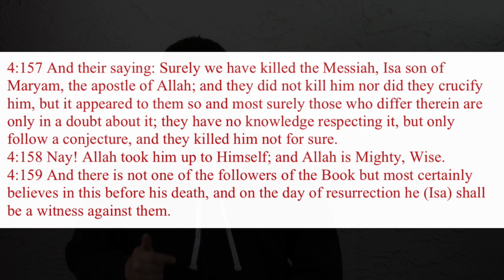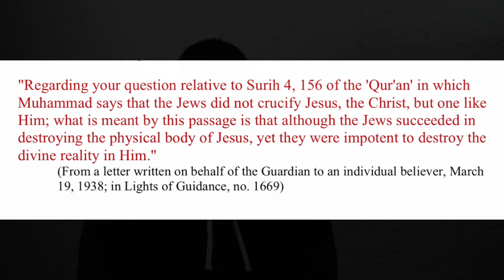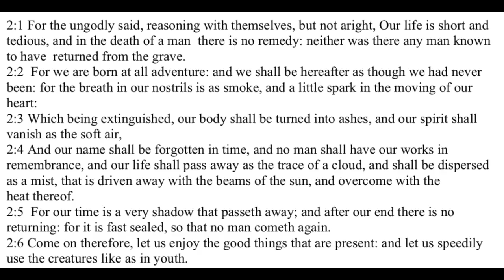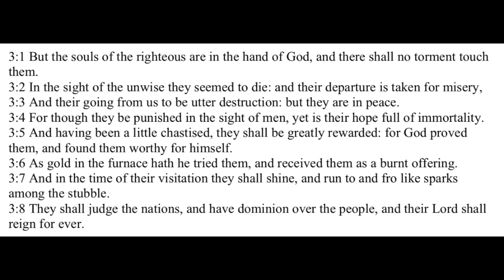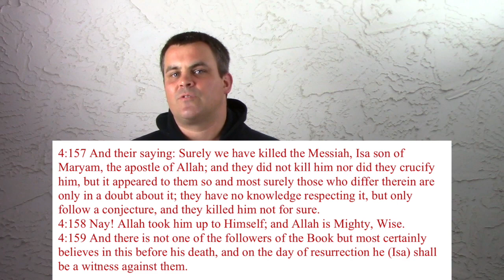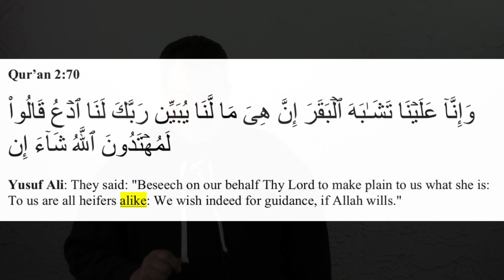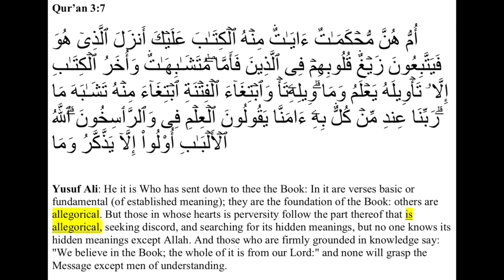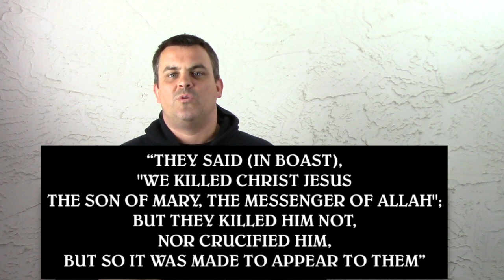Jesus was Crucified According to the Qur'an - Bridging Beliefs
Jesus was Crucified, but Christ wasn't. Time stamps below 👇

This is a brief introductory study of "Jesus' Crucifixion". According to many Muslims (not all), their understanding of the Qur'an 4:157 is that it denies Jesus' crucifixion, however the Bible not only believes in it but emphasizes it as central! How can these two Holy Books be reconciled?

Table of Contents:
1. 1:08 Text in Question
2. 7:44 The Bahá'í Interpretation
3. 11:08 The Same Fruit - Consistent with Self - A Harmonious Whole
4. 24:13 "Christ's Life isn't Central in the Qur'an"

Addendum:
5. 30:08 The Arabic - Similarities
6. 34:28 The Arabic - Types and Tokens
7. 46:02 The Bahá'í Concept of "The Manifestation of God"

Ambient music: “Celtic Music | Ancient Forest | Celtic Lute & Guitar Music” by Soul Candle